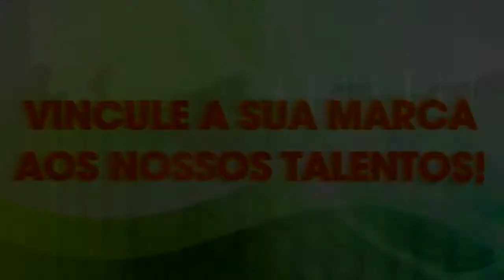SEM ALAMBRADO - COM CELSO GARCIA TOCANDO SEUS GRANDES SUCESSOS NATIVISTAS.